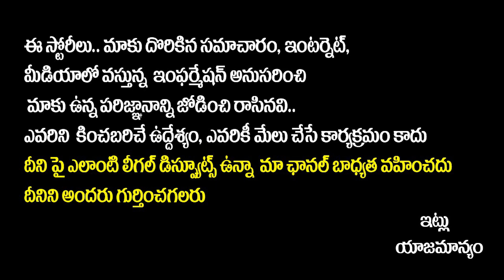తారక్‌ ప్లాన్‌ ఏంటి | What is Jr NTR Political Strategy | NTR Not Responding on Chandrababu Arrested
తారక్‌ ప్లాన్‌ ఏంటి | What is Jr NTR Political Strategy | NTR Not Responding on Chandrababu Arrested | SocialPost Tv

SocialPost Shorts